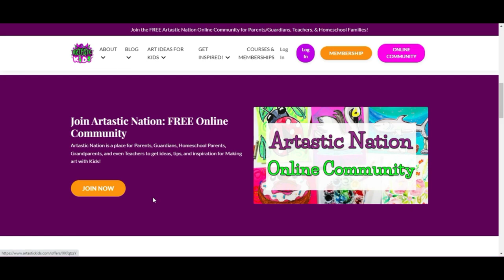How to Draw an Abnormal Alligator for Kids!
Learn how to draw an Abnormal Alligator in this step-by-step tutorial. Whether you're an aspiring artist or just looking for a fun activity, this easy-to-follow guide will help you create your own Abnormal Alligator. From vibrant colors to intricate details, you'll discover everything you need to know to bring your Abnormal Alligator drawing to life. So grab your pencil and paper and get ready to explore and experiment making beautiful art!

4) Ms Artastic Blog | Art Education Resources & Tips: VISIT MY Art Education Blog